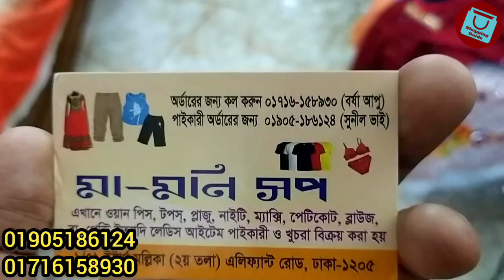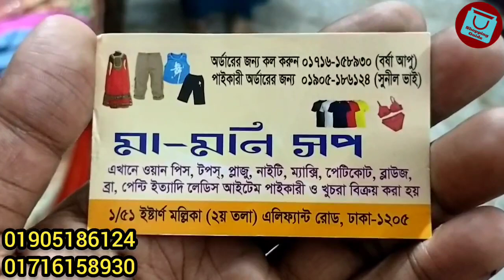৫০% ডিসকাউন্টে ভারী কাজের ওয়ানপিস গাউন কালেকশন | OnePiece Gown collection | কমদামে পার্টি ড্রেস